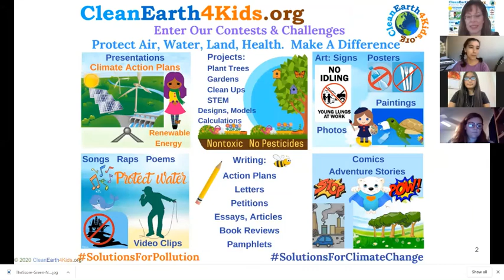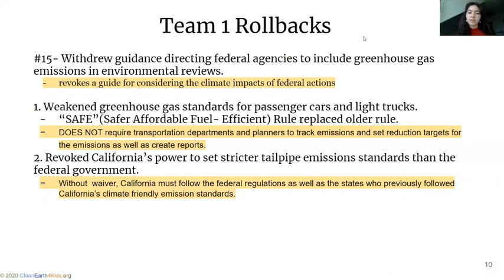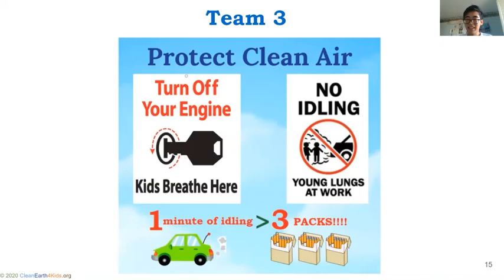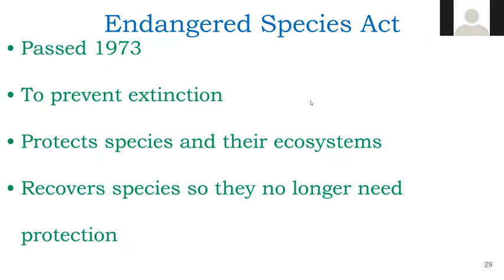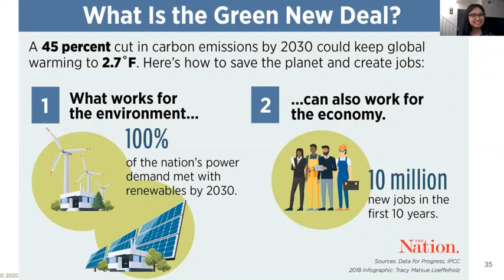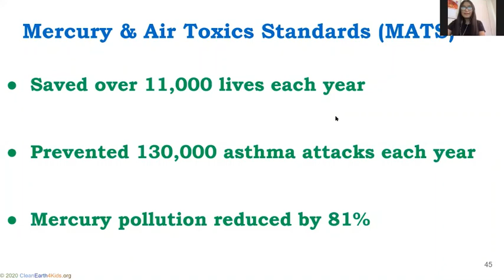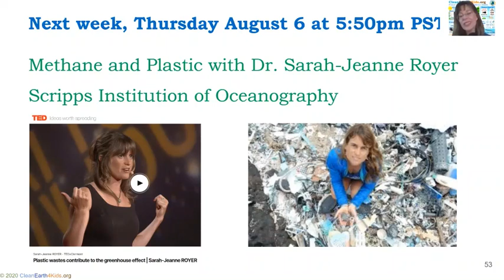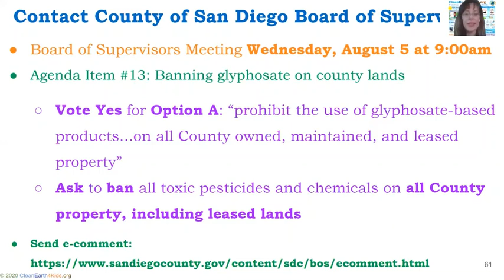July 30, 2020: Youth Working For Change